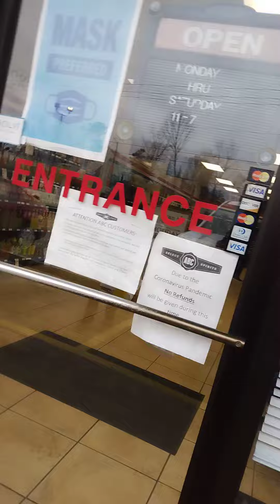New Year's Eve liquor store run